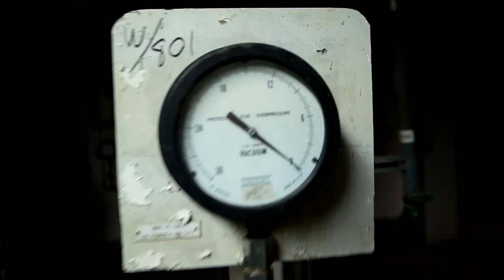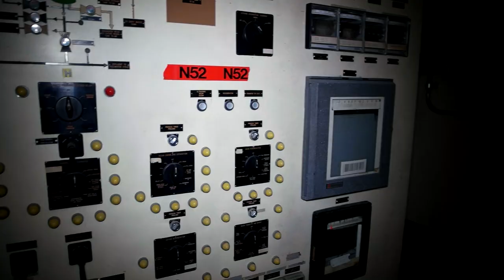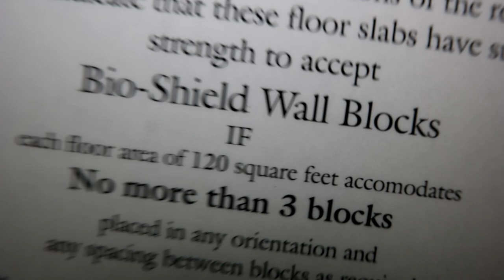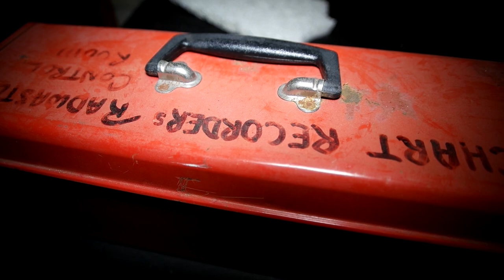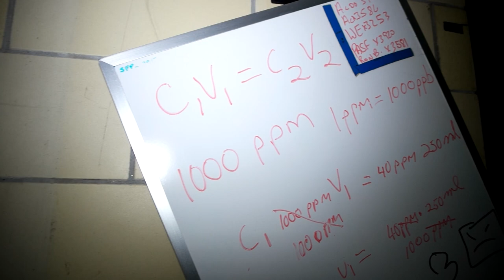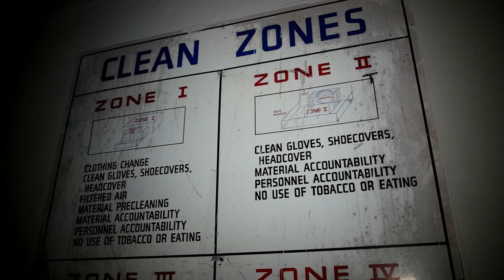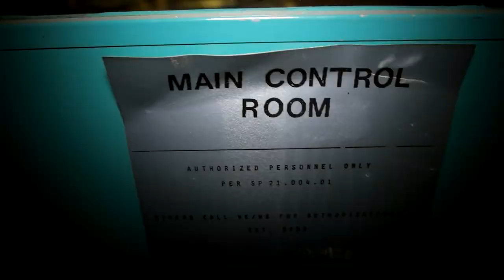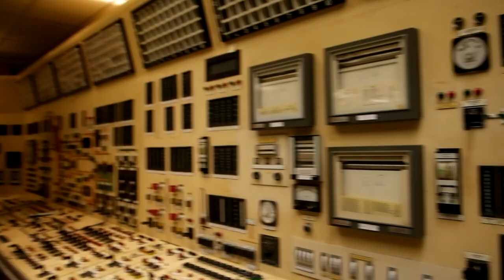ABANDONED MASSIVE NUCLEAR POWER PLANT - COOLEST CONTROL ROOM EVER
For Exploring with John Merchandise see the information below:
SPREADSHIRT !

YouNow:
ExploringwithJohn

JohnInth

Check out !

For those who would like to donate and fund my adventures to help assist this journey you may use the link below to donate. .

TUNE IN!